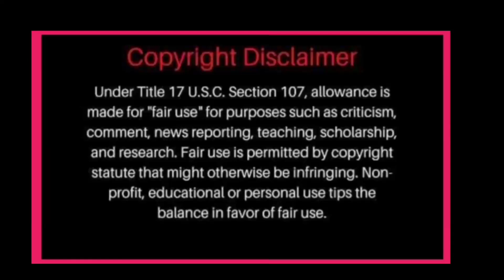NADINE LUSTRE TRENDING DAHIL SA LITRATO NA SUOT LAMANG ANG BIKINI NITO! PINAINIT ANG MUNDO NI JAMES?